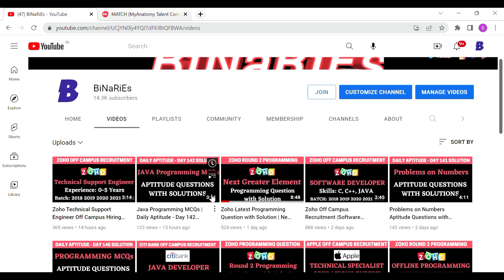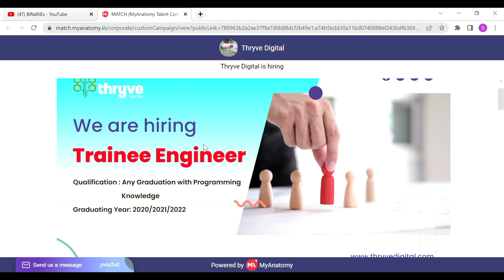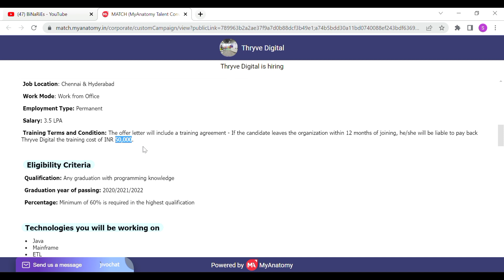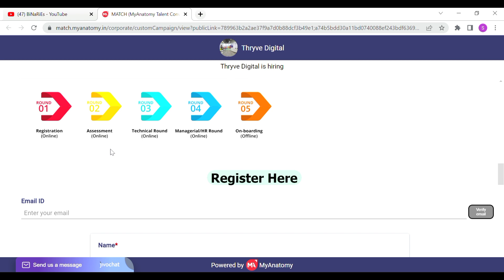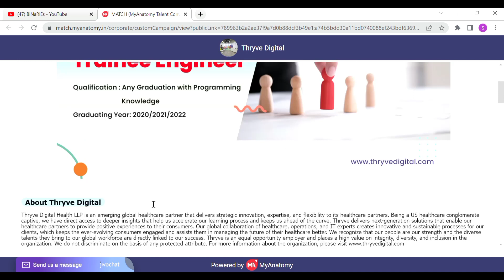Thryve Digital Off Campus Recruitment | Trainee Engineer | BiNaRiEs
In this video, I will be discussing with you about the Thyrve Digital Off campus Hiring.